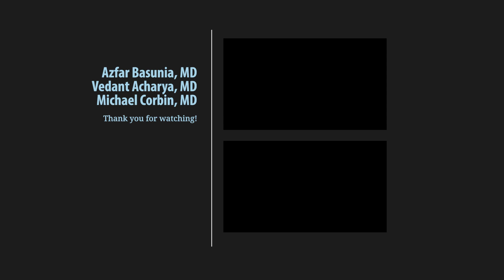Episode 6: Providing value for patients through radiology | Mindset of a rigorous IM-prelim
Welcome to Clinically Correlate with your hosts Azfar and Vedant! Our channel is dedicated to all things radiology, residency and general trends in medicine. In this episode, we interview our dear friend Michael Corbin, and discuss the mindset of approaching a rigorous internship year as well as the philosophy and business of providing patient value through radiology

Special guest: Michael Corbin, MD.